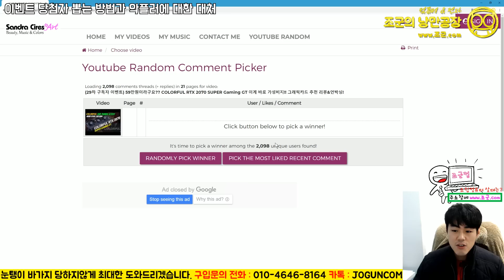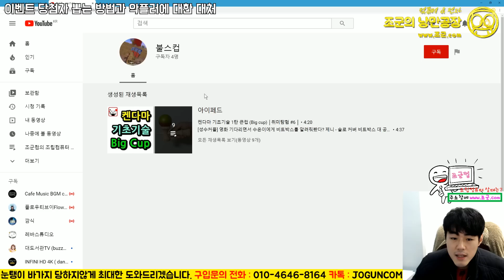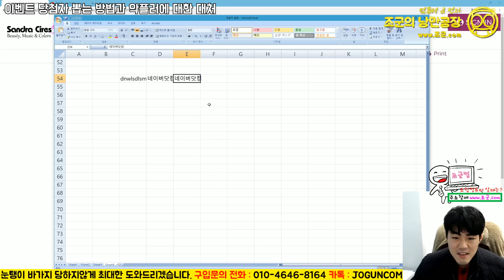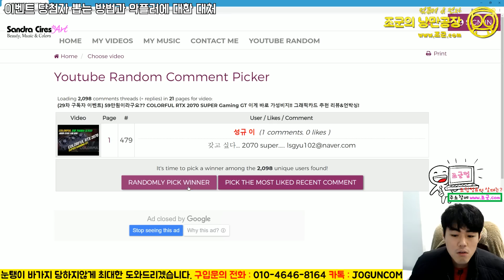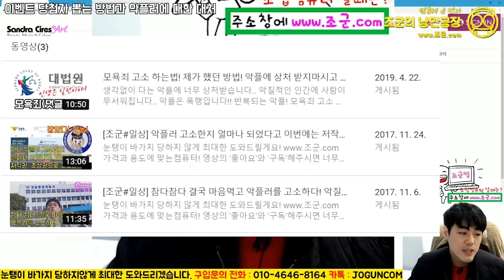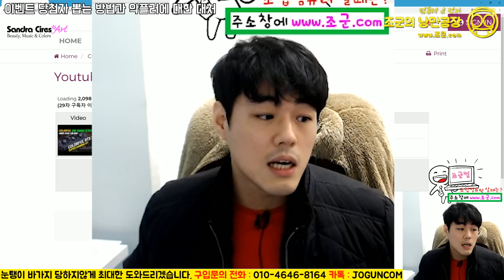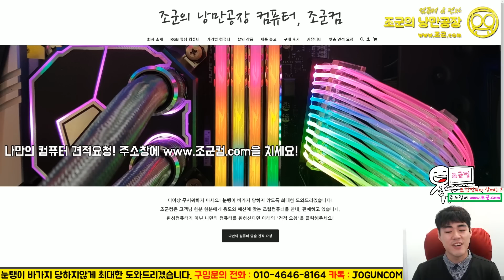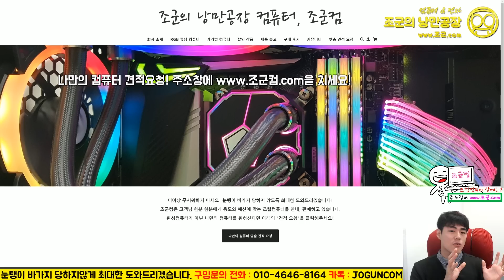이벤트 당첨자 뽑는 방법! 그리고 악플러에 대해 소신발언 하겠습니다! 생각하고 댓글다는 세상이 오는 그날까지!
- 1:1 견적 상담문의 (조군컴.com)

1:1 상담으로 맞춤 컴퓨터까지!
ㅡ 이벤트 당첨자 뽑는 방법!
그리고 악플러에 대해 소신발언 하겠습니다!
생각하고 댓글다는 세상이 오는 그날까지!

눈탱이 바가지 당하지않고 구매하실 수 있는 조군컴입니다!
견적요청부터 구입까지 가능한 컴퓨터매장입니다.^- ^

인터넷 주소창에 쓰시면 됩니다!

카카오톡 ID 검색 : JOGUNCOM